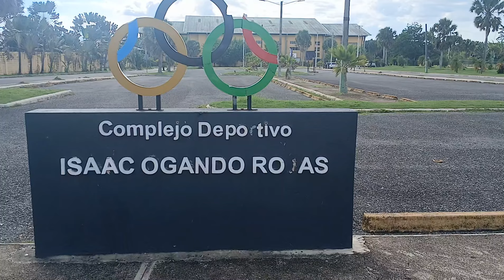DECLARADO "HIJO ILUSTRE" Y "HUESPED DINTINGUIDO", EL LUCHADOR CUBANO MIJAIN LOPEZ EN DOMINICANA.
Pobladores delmunicipio de Bayaguana, Provincia de Monte Plata en República Dominicana, fueron los primeros en homenajear al petacampeón de lucha grecorromana.